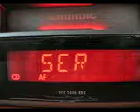sporadic-e SER spanien